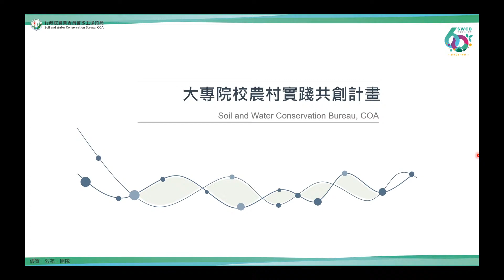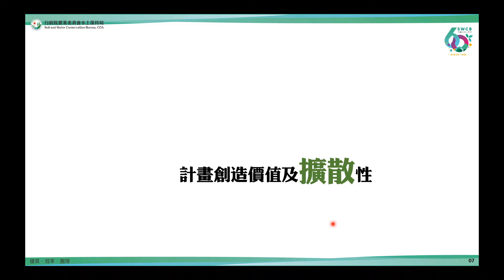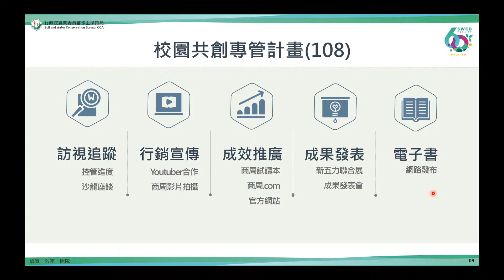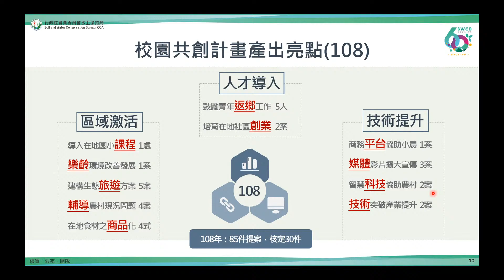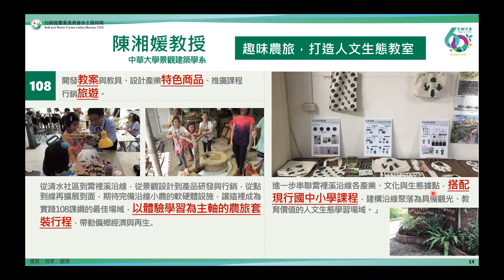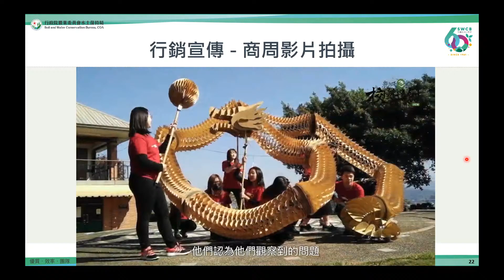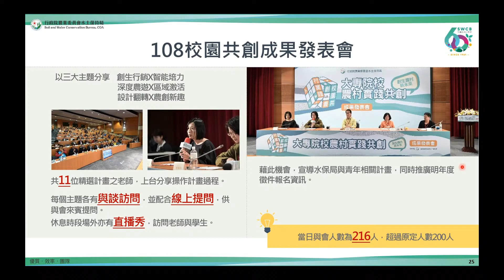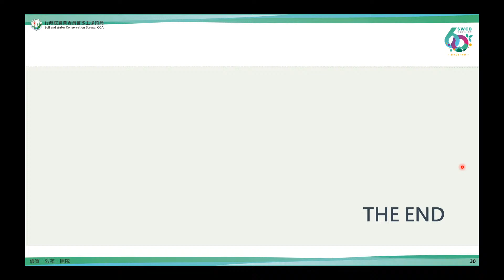「20200825 校園共創歷年成果-學校課程如何進入農村解決問題 (曾之力)」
【導讀題目：校園共創歷年成果-學校課程如何進入農村解決問題】
導讀者：水土保持局農村建設組 曾之力 助理工程員

校園共創計畫是鼓勵各大專院校教師運用其專業課程，結合核心知識實踐應用於農村場域之補助計畫，本簡報除介紹計畫內容外，亦分享補助計畫中各種跨界共創及教育創新之精采案例。